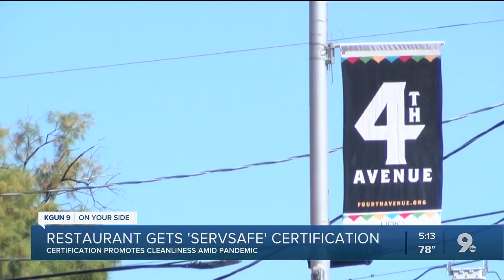Local restaurant gets 'servsafe' certification promoting cleanliness amid pandemic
As local restaurants try their hardest to keep their doors open they're working just as hard to stay clean and safe for customers.